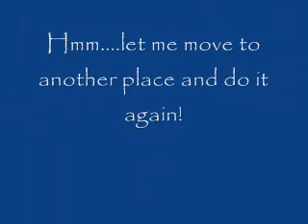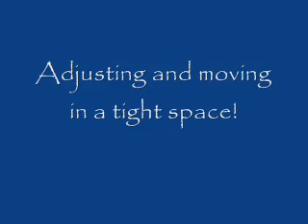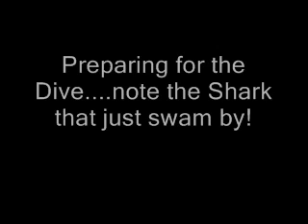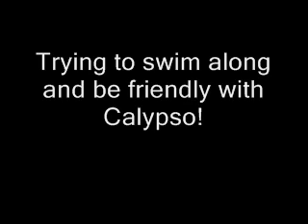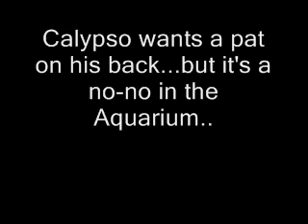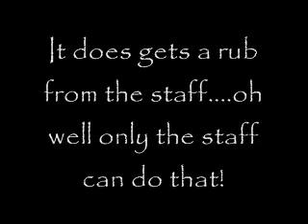Baltimore Aquarium Diver Certification part 1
PADI sanctioned two-dive specialty certification preceded with one hour lecture. for tickets to the National Baltimore Aquarium; check out for the certification; The Aquarium sends out invitation at least once a year for those who got certified to volunteer as divers for the aquarium.